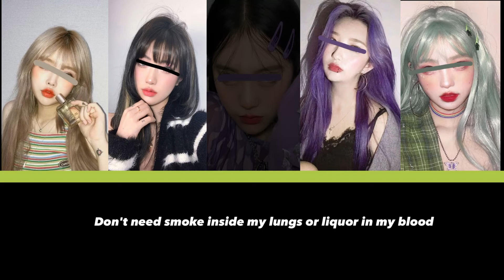Your Girl Group (What A Shame) 5 members.